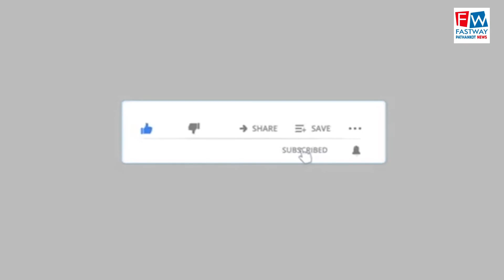किसानों ने लदपालमा टोल प्लाजा पर मनाई खुशी